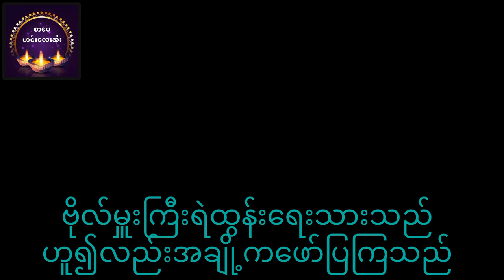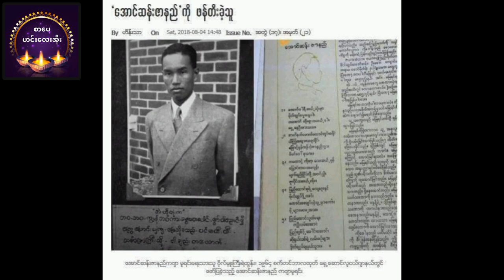အောင်ဆန်းဇာနည်ဦးဘုန်း(ဓါတု)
ဘေကုန်ရကျိုးနပ်ပါစေမယ်။
မိတ်ဆွေတို့အကျိုးတစ်စုံတစ်ရာရရှိအောင်တင်ဆက်ပေးသွားမှာဖြစ်ပါတယ်။
photo-crd
video - crd